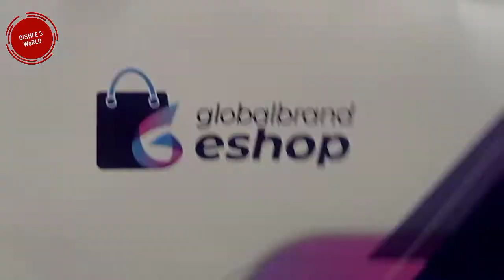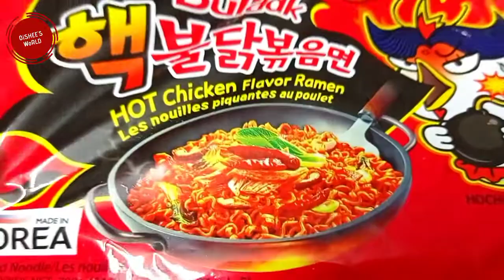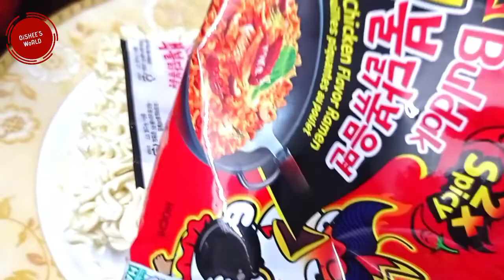নয় রোজায় কি ঘটলো | আজকের ব্লগ এ তিনটি রেসিপি পেতে যাচ্ছেন | 9th Ramadan Iftar Alhamdulillah | Vlog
Hi everyone Assalamualaikum today I am sharing my ramadan special vlog,and by this Vlog you will get three cooking Recipe or idea  so don't miss this video I hope you all will enjoy this video..